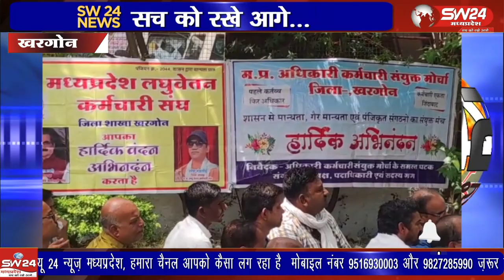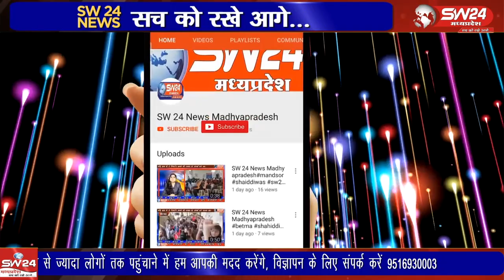पुराने कलेक्टर परिसर मे संयुक्त मोर्चा संघ ने अपनी महत्तवपूर्ण 39 सूत्रीय मांग को लेकर मोर्चा खोला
खरगोन में पुराने कलेक्टर परिसर मे संयुक्त मोर्चा संघ ने अपनी महत्तवपूर्ण 39 सूत्रीय मांग को लेकर मोर्चा खोला और मांग पूरी नहीं होने की दशा में आगामी समय में उग्र आंदोलन की चेतावनी दी है।